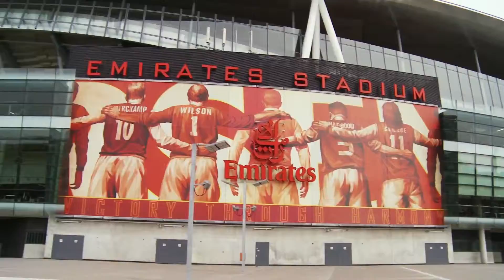Rise and Shine - The Jay DeMerit Story Trailer HD